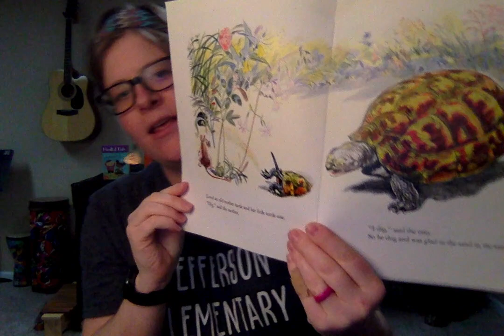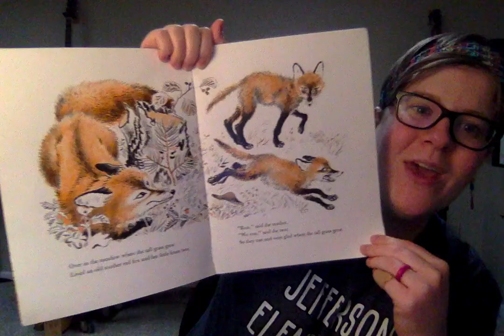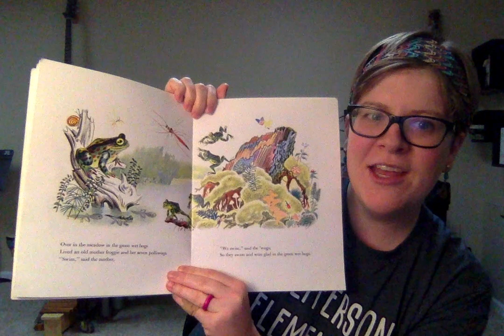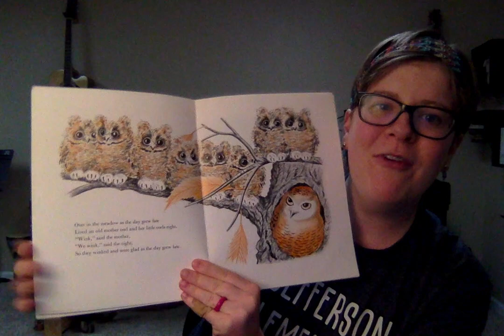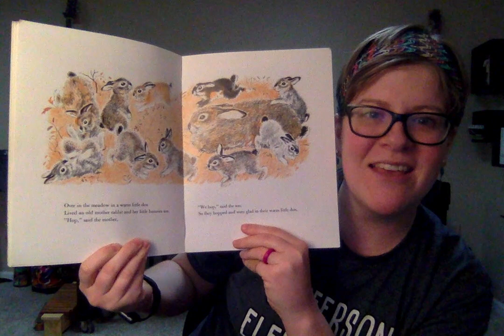Over in the Meadow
Song tale for Jefferson students!